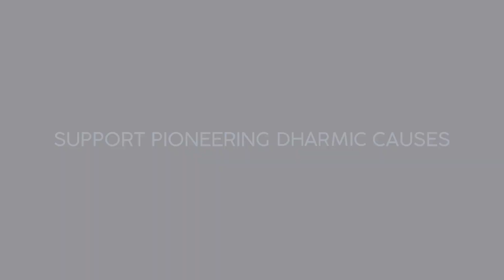"When Fibonacci took Hindu numerals to Europe, the Catholic Church threatened its users with death."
Prof Subhash Kak explains how, when Fibonacci took the Hindu numeral system to Europe, the Catholic Church threatened its users with death. Such was its insecurity of new ideas challenging its own